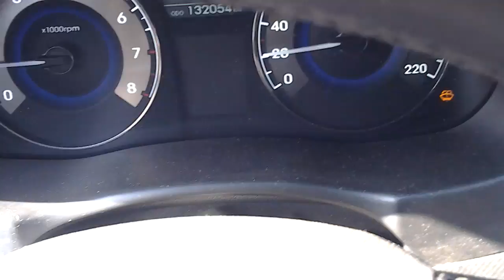Sheep Runs From Sacrifice || ViralHog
September 24, 2015 - Kazan, Tatarstan, Russia
An elusive lamb, set to become the holiday sacrifice, tried to evade his captors through the streets of Kazan.